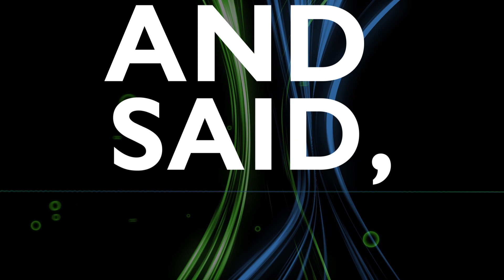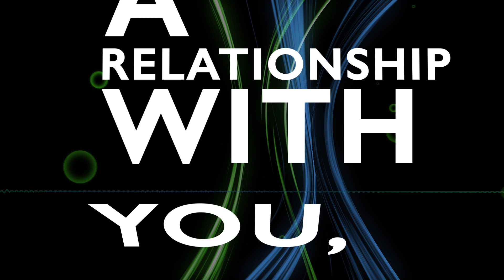CLC Apprenticeships Program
An apprenticeship is a structured program that combines job related classroom learning along with a structured on–the-job training guided by a mentor.